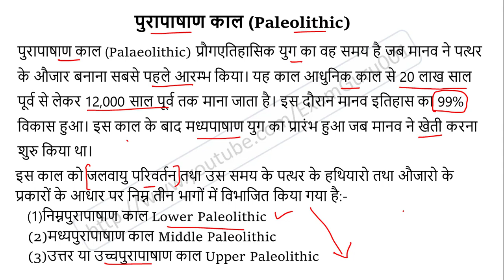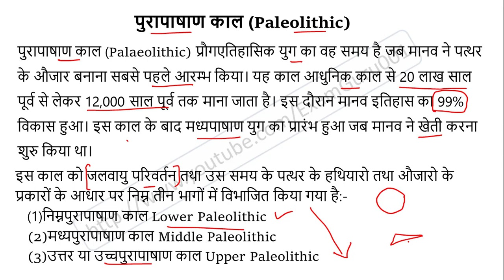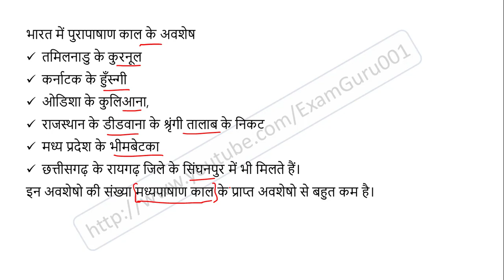पुरापाषाण काल (Paleolithic Period in Hindi)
पुरापाषाण काल की प्रमुख विशेषताएं, पुरापाषाण काल क्या है, पुरापाषाण काल का अर्थ है, पुरापाषाण काल का इतिहास, पुरापाषाण काल का आरंभ, paleolithic period also known as

पुरापाषाण काल के प्रश्न
पुरापाषाण काल क्या है
पुरापाषाण काल के स्थल
पुरापाषाण काल के प्रमुख स्थल
पुरापाषाण काल के प्रश्न उत्तर
पुरापाषाण काल का अर्थ है
पुरापाषाण कालीन संस्कृति
पुरापाषाण काल पीडीऍफ़
पुरापाषाण काल की विशेषता बताइए
पुरापाषाण काल का समय
पुरापाषाण काल का अर्थ
पुरापाषाण काल का इतिहास
पुरापाषाण काल का मानव
पुरापाषाण काल का मानव कैसा था
पुरापाषाण काल का आरंभ
पुरापाषाण काल का कार्य
paleolithic period meaning in hindi
paleolithic period means
paleolithic period in india
paleolithic period in hindi
paleolithic period time
paleolithic period upsc
paleolithic period tools
paleolithic period extends from
paleolithic period division
paleolithic period timeline
paleolithic period art
paleolithic period and neolithic period
paleolithic period also known as
paleolithic period artwork
paleolithic period animals
paleolithic period architecture
paleolithic period art characteristics
paleolithic period agriculture
paleolithic period art history
paleolithic period brainly
paleolithic time period bce
paleolithic period in britain